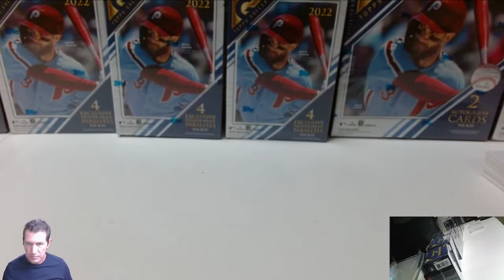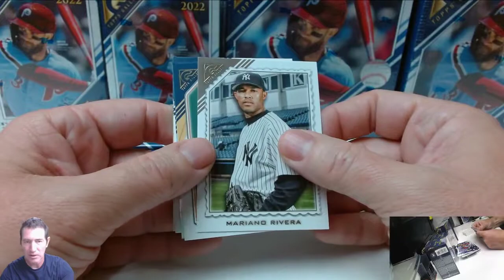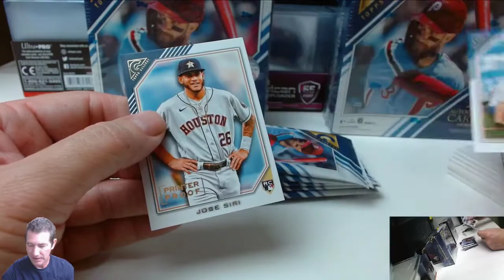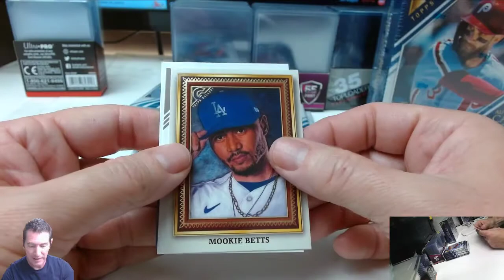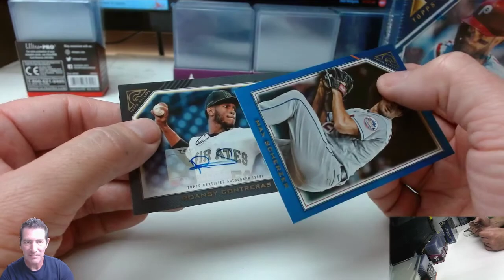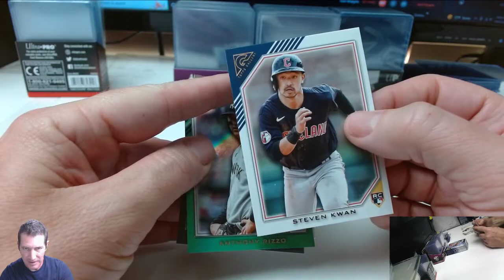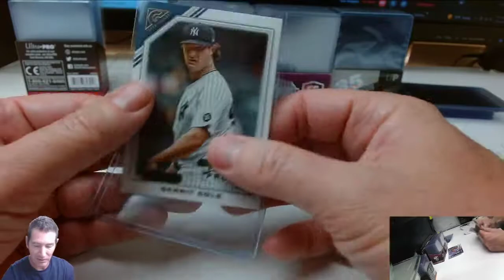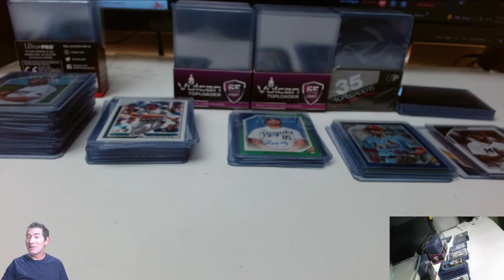Cracking! 2022 TOPPS GALLERY 2 MONSTER & 3 BLASTER TEAM BREAK #3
Break for Ebay auctions ending 10/08/22 Team Break #3